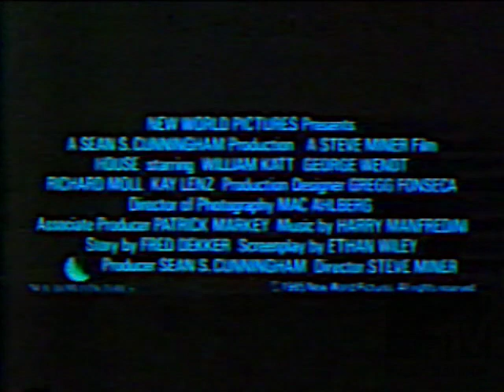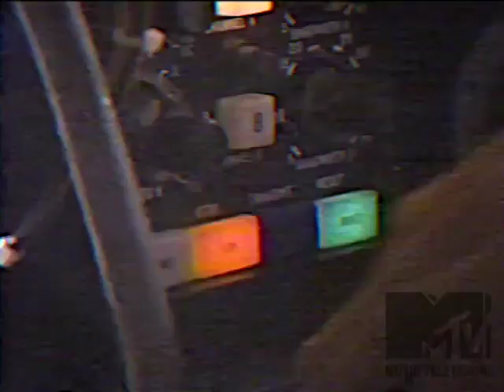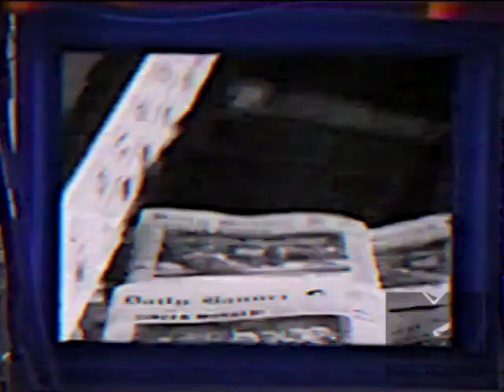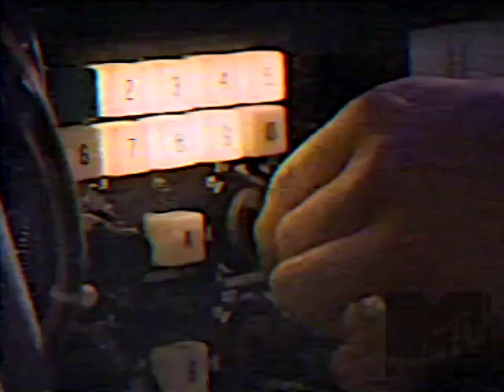February '86 MTV World Premiere Video of Little Richard w/ VJ Mark Goodman - Great Gosh A'Mighty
For more rare 80s % 90s MTV footage, follow "I Want My MTV Music Television In Stereo !!!" on Twitter

Down and Out in Beverly Hills is a 1986 American comedy film based on the French play Boudu sauvé des eaux, which had previously been adapted on film in 1932 by Jean Renoir. Down and Out in Beverly Hills was directed by Paul Mazursky, and starred Nick Nolte, Bette Midler and Richard Dreyfuss. The film is about a rich but dysfunctional couple who save the life of a suicidal homeless man. Musician Little Richard also makes an appearance, and contributed the song "Great Gosh a'Mighty" to the soundtrack. - Wikipedia

Released by Touchstone Films, a film label of The Walt Disney Studios, Down and Out in Beverly Hills has the distinction of being the first film released by Disney to receive an R-rating by the MPAA.